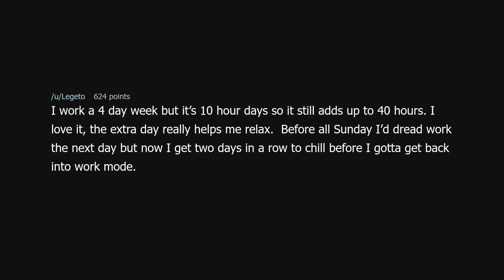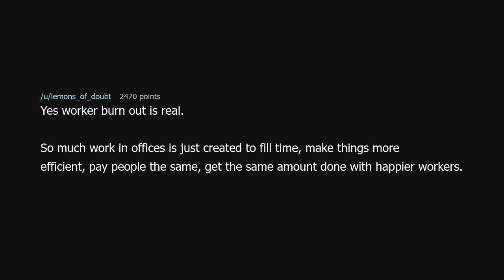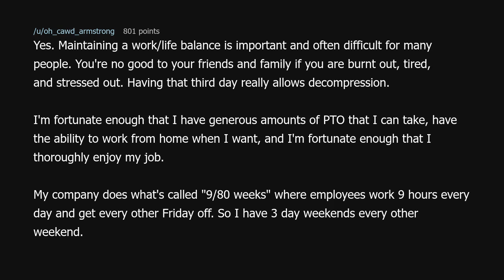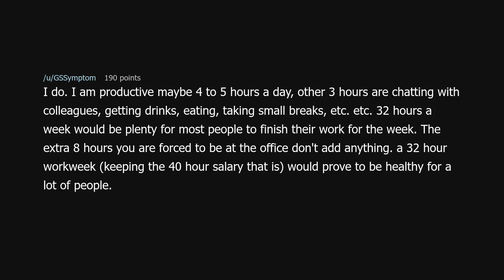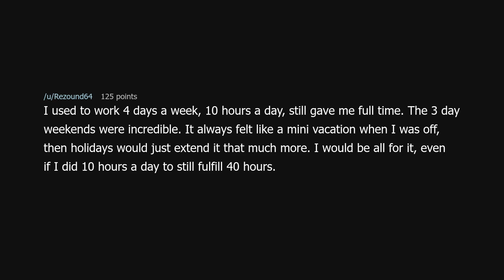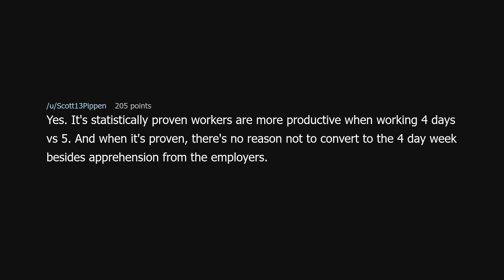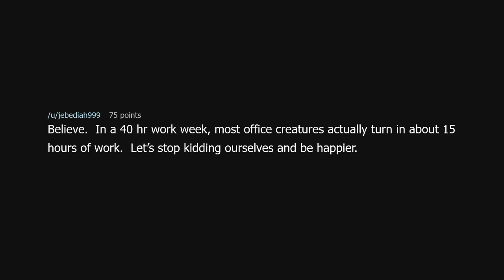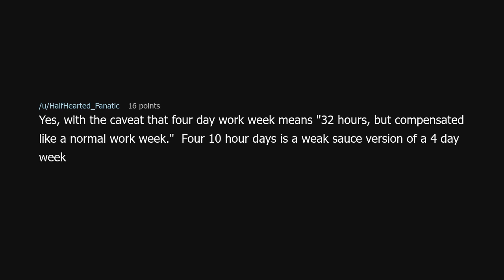Do you believe in the 4 day work week? Why or why not?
Do you believe in the 4 day work week? Why or why not? (r/AskReddit)

Source: LanaDelCoochie on Reddit (link removed at the insistence of YouTube)